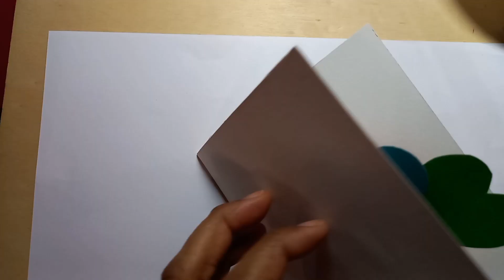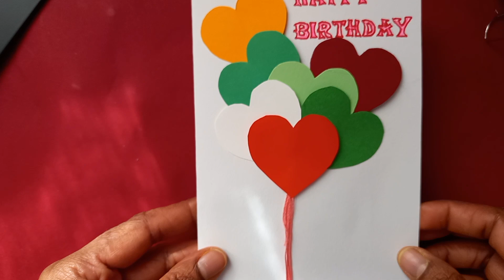Celebrate your loved one's birthday with handmade birthday card.this is perfect Gift for Your Lover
Surprise your lover with a unique and personalized handmade birthday card. Get inspired by our ideas and create a memorable gift that will make their day even more special.
Target Audience: Couples in a romantic relationship who want to express their love and appreciation through a thoughtful and personalized gift.

Headings:

1. Why a Handmade Birthday Card is the Perfect Gift for Your Lover
2. How to Choose the Right Design and Materials for Your Handmade Card
3. Creative Ideas for Handmade Birthday Cards for Your Lover
4. Tips for Writing a Heartfelt Message in Your Handmade Card
5. Personalizing Your Handmade Card with Photos